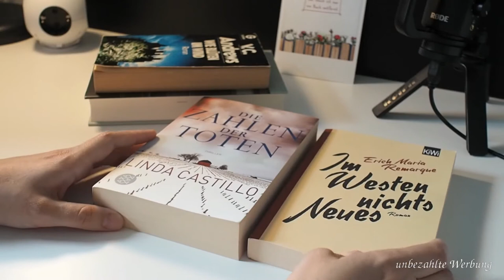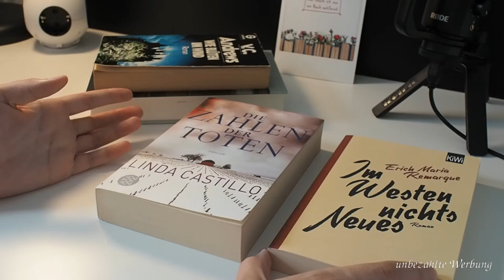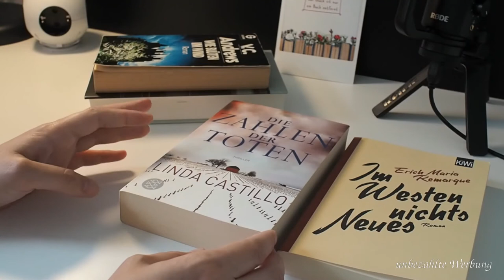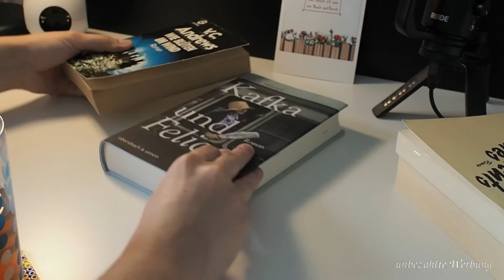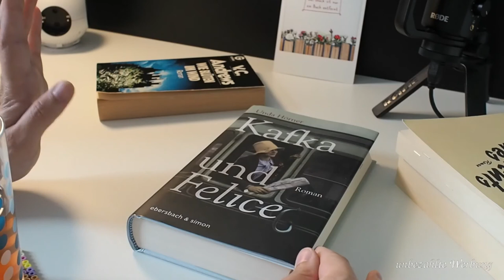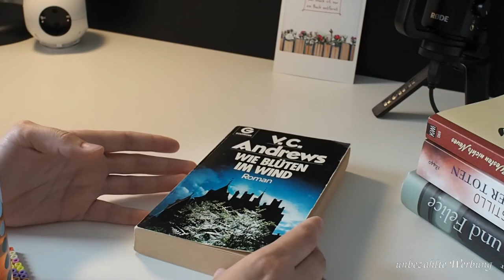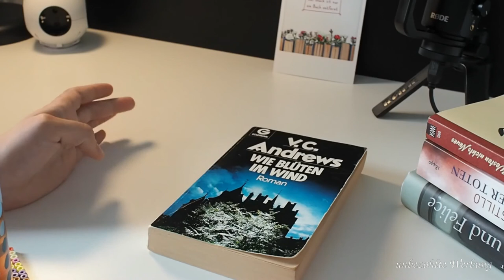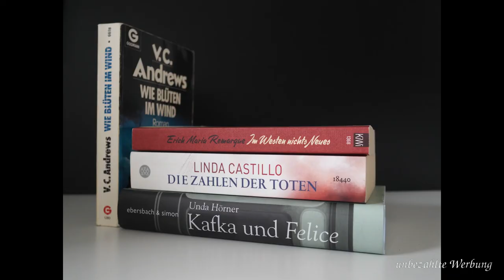[EinBeutelVollerBücher vs. SuB] Erstes Etappenziel | EinBeutelVollerBuecher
Es wird höchste Zeit, dass mein SuB (Stapel ungelesener Bücher) endlich kleiner wird und damit ich mein Ziel erreiche, habe ich diese Challenge gestartet. Und heute möchte ich mit Euch über mein erstes Etappenziel sprechen.

Hinweise:

Erwähnte Bücher:

"Wie Blüten im Wind" von  V.C. Andrews

"Kafka und Felice" von Unda Hörner

"Im Westen nichts Neues" von Erich Maria Remarque

"Die Zahl der Toten" von Linda Castillo

Erwähnte Kanäle:
Bookmarked